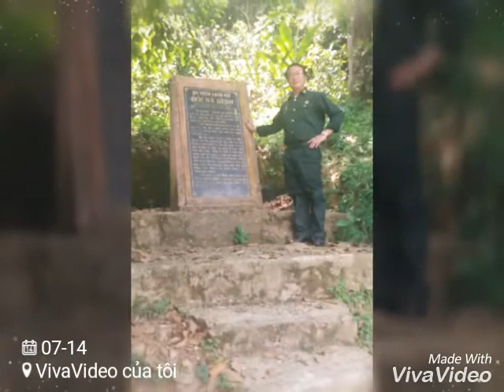Đời đá vàng. Sáng tác Trịnh Công Sơn. Trình bày Khánh Ly